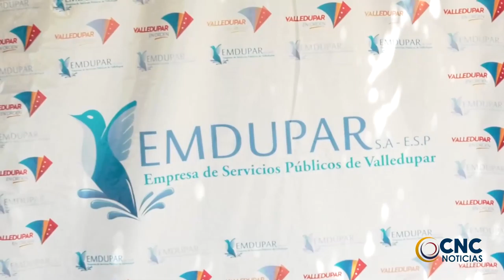BRIGADA DE DESCUENTOS REALIZA EMDUPAR